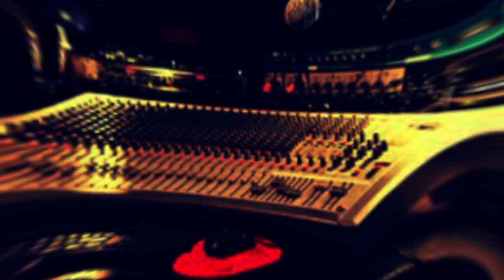Afrobeat instrumental 2020 | Dadju ✘ Burna Boy ✘ Davido Type Beat | Nychou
IGNORE
Fally
Fally Ipupa
Fally Type Beat
Fally Instrumental

Dadju
Dadju Beat

Hiro
Hiro  Beat
HiroType Beat
Hiro  Instrumental

Naza
Naza  Beat
Naza  Type Beat
Naza  Instrumental

Keblack
Keblack  Beat
Keblack  Type Beat
Keblack  Instrumental

4keus
4keus Beat
4keus Type Beat
4keus Instrumental
4keus Type Beat 2017
4keus Type Beat 2018
4keus Type Beat Free
4keus Type Beats

Mhd
Mhd Beat
Mhd Type Beat
Mhd Instrumental

Guitar
Guitar Beat
Guitar Type Beat
Guitar Instrumental

Afrobeat
Afrobeat Type Beat
Afrobeat Instrumental

Afrotrap
Afrotrap Type Beat
Afrotrap Instrumental